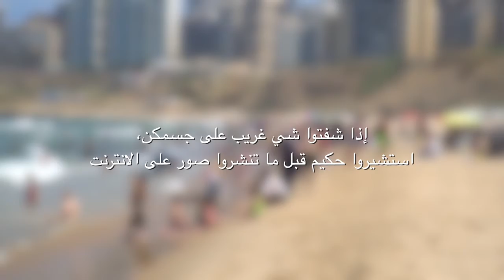Beach safety video - part 1